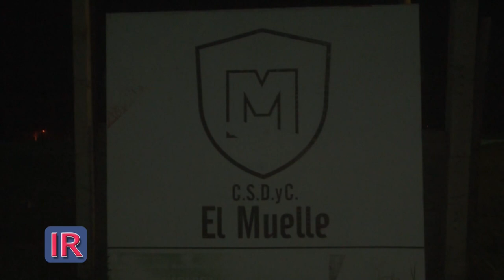Cierre 2023 del Taller de Arte del club El Muelle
Se llevó a cabo la jornada de culminación de las actividades del ciclo 2023 del taller de Arte que tiene lugar en el Club Social Deportivo y Cultural El Muelle de Roldán.